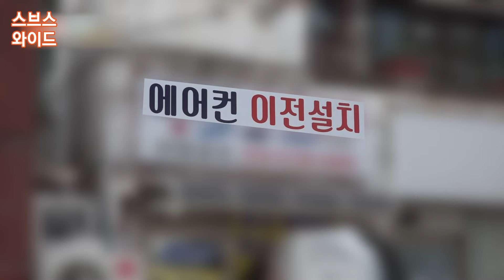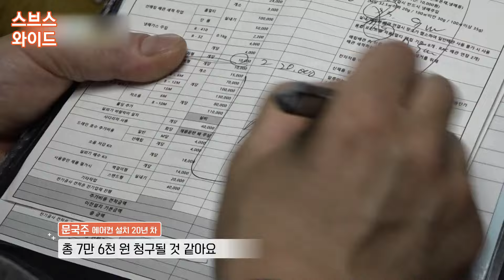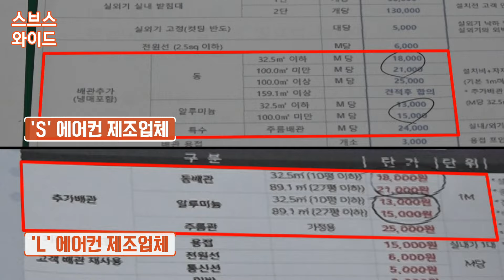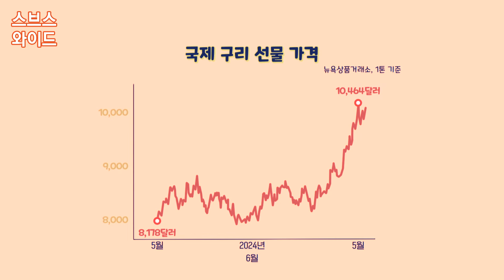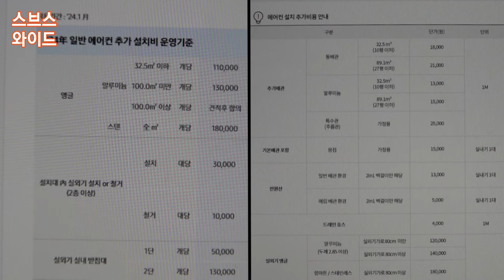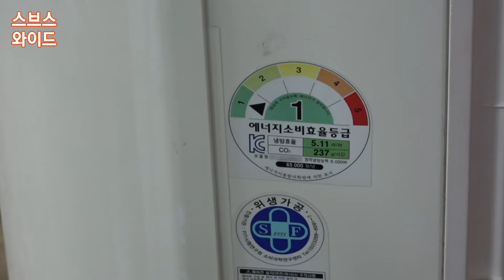에어컨 청소.설치 비싸지않게 하는법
SBS '모닝와이드 3부' '물가중계석' (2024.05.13 방송)